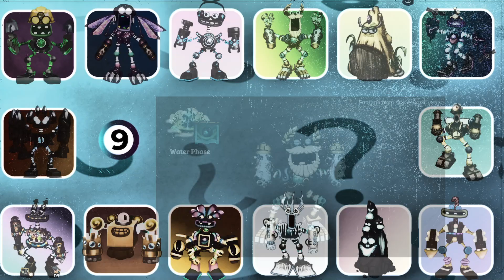All WUBBOX - Guess the MONSTER'S VOICE (My Singing Monsters) | EPIC WUBBOX CAVE , MOUNT TUZZPIKK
Guess the MONSTER'S VOICE | MY SINGING MONSTERS | CLUBBOX COSTUME  WUBBOX  3D, BEL'YAWN ZIRRO, EPIC WUBBOX  CAVE ISLAND 3D,  EPIC WUBBOX ON CANDY ISLAND, MOUNT TUZZPIKK
Video Original Creators: @NovaMSM @@Mammott_  @funtwo9160
-  Protobox On Plant Island,  Swashnuckle, Lulabell, Wubbox, New Wublins Retubble, Shawllow, Rample, Synfius, Akaiyo, Akuica Wave 2, Frocket, Reewynd Wave 2, Elodee , Turhi Wave 1.